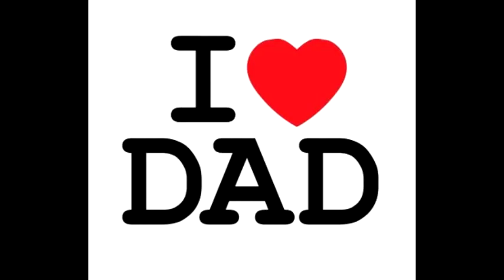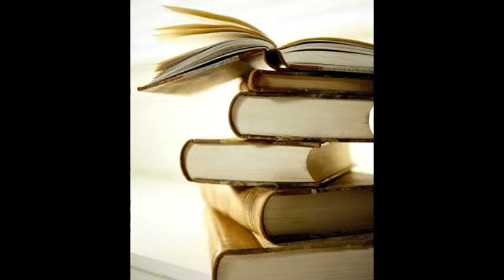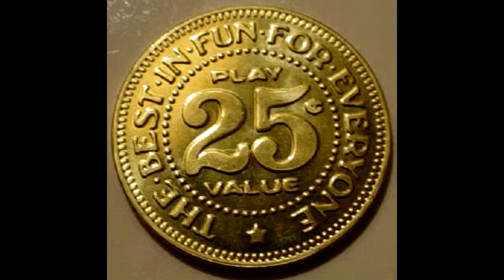E-Dubble Be A King ( photo sync ) and lyrics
lyrics:      my momma told me-
one day I'ma grow up big and I'ma be a king
and my poppa told me-
it's ok to sing when shit hurts
don't forget your dreams
cuz' they'll get you through this
So called life, they call living but I call it strange
and I bet I'll do it
cuz' I'm on my way and strong enough that I can shake the pain

verse 1:
mr. sunshine, mr. rainstorm,
meet me in the conference room we need to brainstorm
need some middle ground, need an even keel
but you're at war picking sides give me fever chills
I'll take em' both like my flu shot broke
I need the give and take to keep me out of that moat
my head above water thoughts to those lost this week
all these tragedies stay on repeat
like we can't shake shit, I can't speak on it
fist to the sky but I can't beat on it
drink in my cup so I'm gon' sip on it
cam newton's prolly pissed, he can't stiff arm em'
all these levels of these relative problems
and benevolence is elegance for those who can solve them
i'm feeling pretty low like I"m stuck at the bottom
but I know I'll rebound like the bulls with Rodman
I am, just exactly what I will be
just a guy who can rhyme n' chop ill beats
one day I'll recover from what ails me
till then I'm on that fuck-- what the sales be

verse 2:
they talk about death, we're tryna live life
while they're signal says left but they really going right
but who cares they got nothing to improve upon
meanwhile we past them, fast lane, rubicon
so let the shitstorm rang in
they try to dap us up, but we just leave em' hanging
yeah- so let em' catch up with the language
they can talk shit but you know that we can manage
-- they say they tired of the metaphors
they are only pissed that they never really ready for em'
--- so go ahead and get ready for em'
pop another bottle cuz' you gonna' need a steady arm
- it's like we're living in the Tron Game
lines are all blurred cuz' we're sippin on the bombay
- john stock verse lebron james
no competition when you factor in the time change
Babe Ruth sucks--- fuck what the books say
I could strike him out with 3 pitches in an arm sling
yeah- and we can do anything
momma said it's true and I put that on everything

verse 3:
we don't ask for the doors to close in this life
so we hoping... they keep em' open
and if they shut those doors we'll smash the skylight
till it's broken... and smell the roses
need to take that time to find our own road
so we focused... on what's golden
and our gold don't shine it's not from no mine
so we're not just living for a token...mama told me.